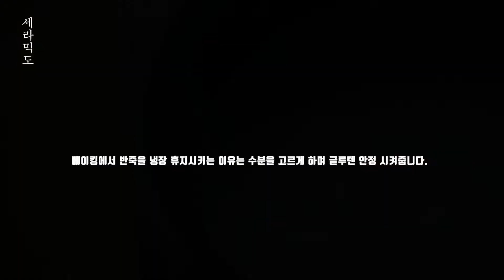에그타르트 만들기('▼'), 중력분 베이킹 egg tart recipe : ceramicdo 세라믹도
■ 1080p 화질
■ 좋아요 & 구독은 큰 응원이 됩니다 :)
■ 레시피는 더보기 버튼을 클릭해주세요. recipes, Please click on the view more.

12구 머핀팬 홈컵판 (높이4.5cm)
8.5cm 원형틀

에그타르트 9-10개
egg tart 9-10ea

밀가루 flour 200g
버터 butter 100g
물 water 50g

노른자 yolk 3개/ea
생크림 heavy cream 100g
옥수수 전분 corn starch 5g
바닐라 vanilla

1. 스크래퍼나 주걱으로 버터를 콩알만하게 으깨어 고슬고슬하게 만들어주세요. *차가운 (단단한 상태)버터를 사용해야 반죽이 질어지지 않아요.
*스크래퍼나 주걱이 없다면 손 끝으로 버터를 으깨가며 밀가루와 섞어 고슬거리게 만들어요.
2. 이렇게 버터가 작게 쪼개져 고슬고슬하게 되면 멈춰주세요.
3.가운데에 홈을 내어 물을 부어 가운데에서 밖으로 섞어주세요.
*가운데부터 가루와 물을 섞으면 물이 흘러 넘치지 않습니다 :)
*물은 최대한 차가운 물(얼음 녹인 물이면 더 좋음)을 사용하면 파이가 바삭합니다.
4. 손으로 가볍게 치대어 하나의 덩어리가 되면 비닐에 감싸 냉장고에 1시간 휴지
*반죽을 냉장고에 휴지시키는 이유는 반죽이 굳어 성형하기 쉽고
보통 반죽을 냉장 휴지시키는 이유는 수분을 고르게 하며 글루텐 안정 시켜줍니다.
5. 우유, 생크림, 설탕, 바닐라빈을 넣고 설탕이 녹을 정도만(미지근하게) 데워주세요.
6. 테두리에 거품이 생기면서 연기가 나면 불을 꺼주세요.
7. 그릇에 노른자, 전분을 넣고 전분이 보이지 않을때까지 거품기로 섞어주세요.
8. 전분 섞은 노른자에 데운 우유를 조금씩 부어가며 계속 거품기로 저어주세요.
9. 그리고 체에 걸러야 필링이 부드럽습니다.
10. 반죽은 얇게 밀어주세요.
*크로와상처럼 결이 많은 파이를 원한다면 밀고 접고 밀고를 2-3회 반복해주세요.
*8.5cm 원형틀을 사용했지만 틀 없이 반죽 일부를 떼어 틀에 맞춰가며 늘리면 됩니다 :)
*반죽을 골고루 피며 틀과 반죽 사이가 들뜨지 않도록 꼭꼭 눌러주세요.
11. 포크로 찍어 부풀지 않게 합니다.
12. 필링은 약 80%정도씩 채워주세요. 너무 많이 채워도 넘쳐요 :(
13. 180℃ 예열한 오븐에서 30-40분(오븐마다 차이가 있습니다.) 구워주세요.

with Reserved Font Name TmonMonsori.
This license is copied below, and is also available with a FAQ
SIL OPEN FONT LICENSE
Version 1.1 - 26 February 2007